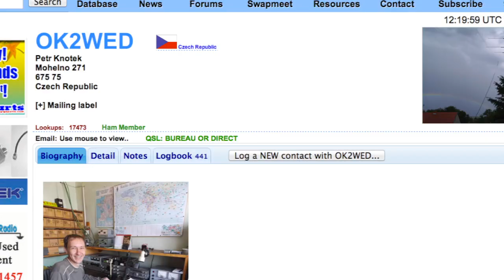9W2SBD qrp work with OK2WED